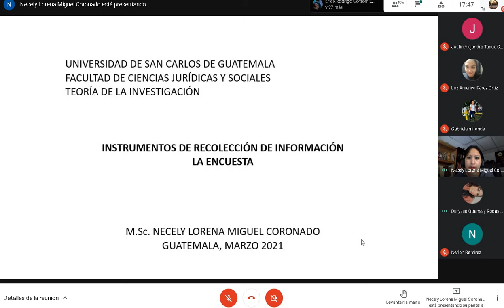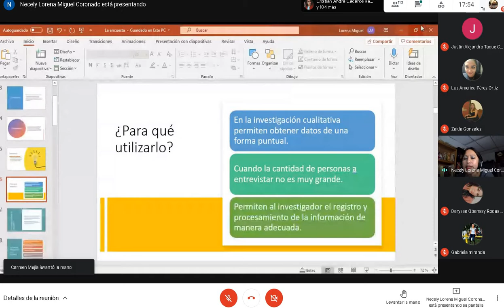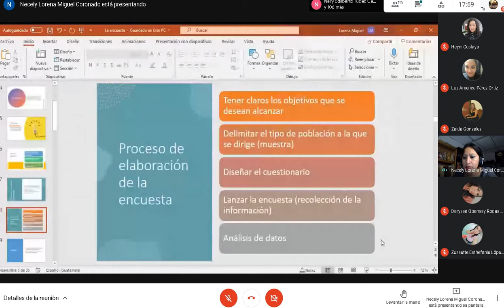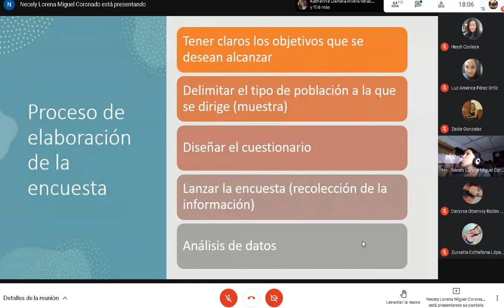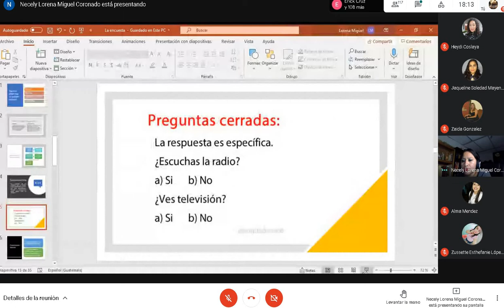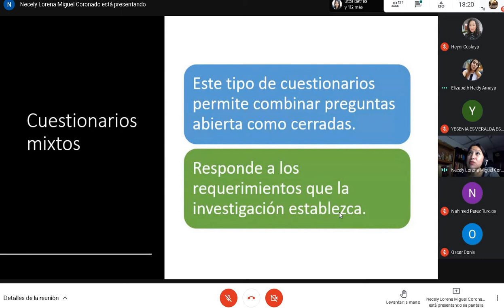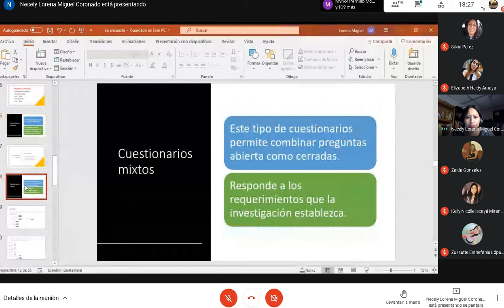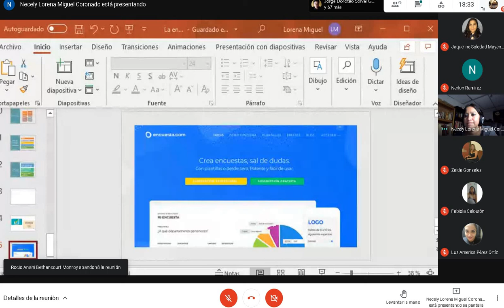Teoria de la Investigacion Clase 14 19/03/2021